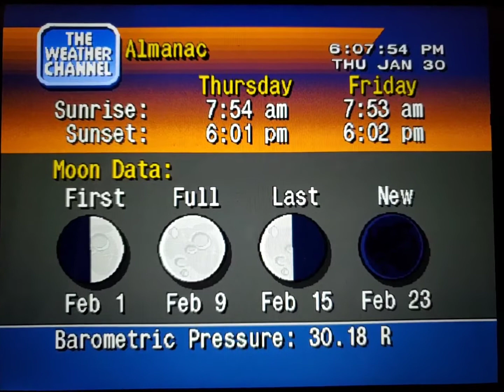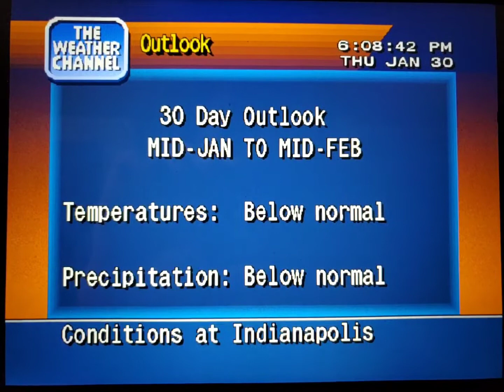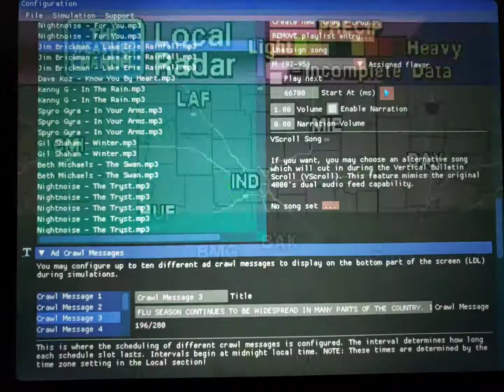WeatherStar 4000 Simulator Jan. 30, 2020 part 2(24)